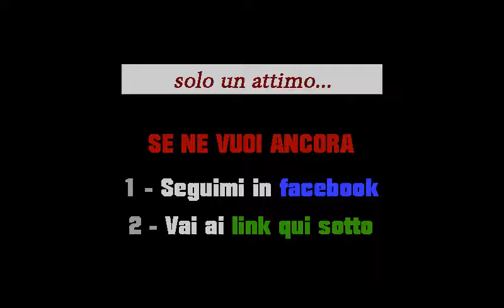Seduzione Femminile. Uomo: Prenderselo e Tenerselo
★Facebook ➜ (aggiungimi per seguire i post quotidiani)
►Argomento del video di oggi ➜ Come Farsi Cercare Da Un Uomo E Tenerselo